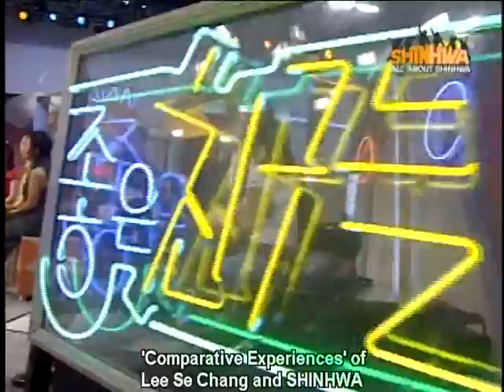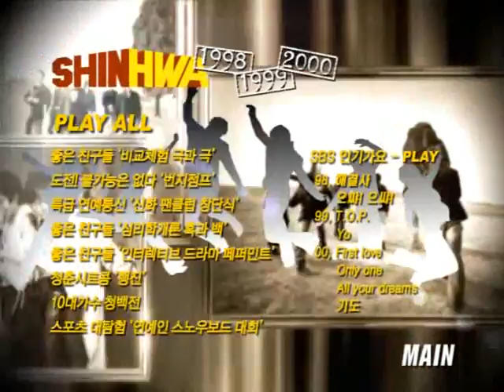Shinhwa Good Friends (19980524) (Eng Sub)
All About Shinhwa